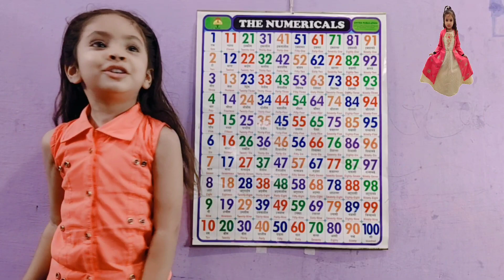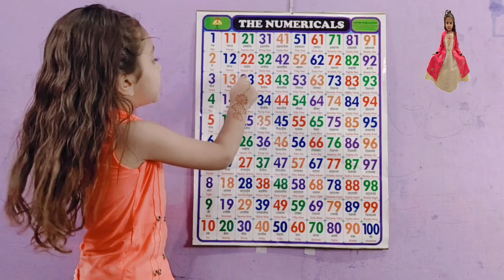198 | Learn Numbers From 1 To 10 | 123 Number Names | 1234 Numbers Song | 12345 Counting for Kids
Hello Kids, Cute Babies and Dear Parents. My Name Is Pari. I heartily welcome all of you in My Channel Fun With Pari Cute. I Make Knowledgeable Videos Of English Alphabet, Hindi Varnamala, Counting, Fruits Names, Colors Name, Days in a Week, Tables and Many More for your Kids.